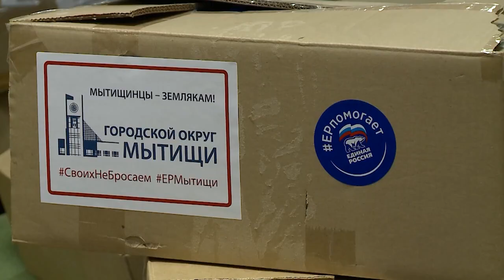Из Мытищ с заботой и любовью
Очередную партию гуманитарного груза из Мытищ направили в зону специальной военной операции. Адресные посылки сначала доставят в распределённый центр, а затем уже отправят на Донбасс. На территории муниципалитета открыты больше 5-ти пунктов приема: на базе штаба местного отделения партии «Единая Россия», в молодежном центре «Импульс» и ЦК «Подмосковье». Кроме того, сбор ведется в храме Святого мученика Уара в поселке Вешки и на территории конного клуба «Казачий стан» в Юдино. А также помогают волонтерские движения «Боевое братство», «От сердца к сердцу» и «Семья – Семье».